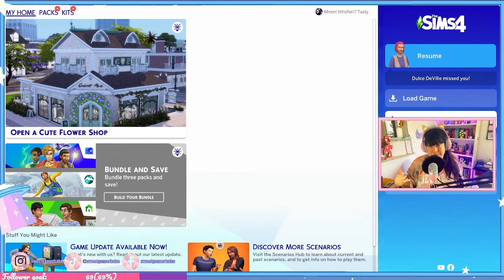#7 RENEGADE CHALLENGE ☠️| Changing DULCE's teen looks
Welcome to the seventh episode of the "Renegade Family" challenge.

➡️If you like it and wanna know more about it, let me know and I will upload the instructions!

Flori
🪐 Social Media 🪐